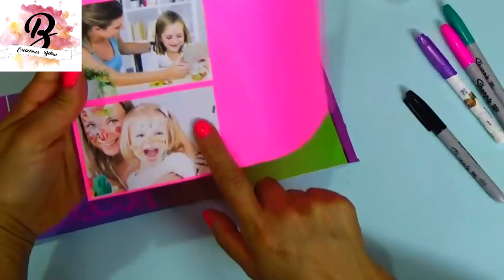QUE LE REGALO A MI MAMA EL DÍA DE LA MADRE - creaciones betina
Hola que tal amigos bienvenidos a mi canal :)

Seguimos con los regalos para el día de la madre el vídeo de hoy QUE LE REGALO A MI A MAMA EL DÍA DE LA MADRE.

En el canal creaciones betina te enseñare hacer paso a paso detalles y regalos para toda ocasión, cumpleaños, amor, aniversario,meses con tu novio,etcétera.

Si te gusto regalame un like.
Compártelo con tus amigos y no olvides